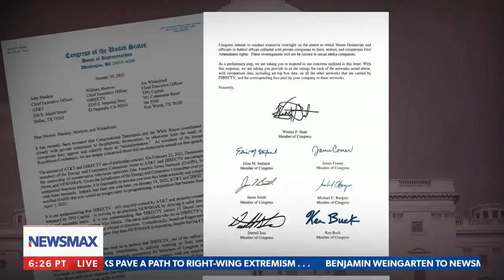I am healing every day from ladder fall: Greg Steube | National Report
On Friday's "National Report," Florida Rep. Greg Steube describes his recovery after falling from a 25-foot ladder.